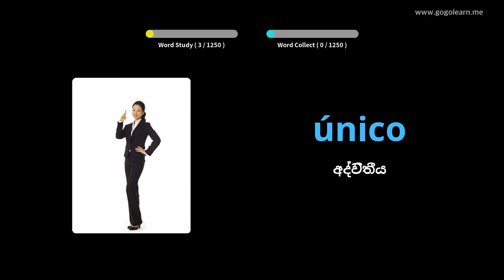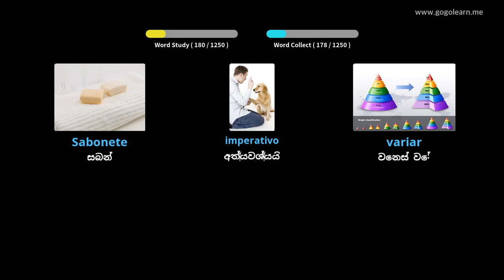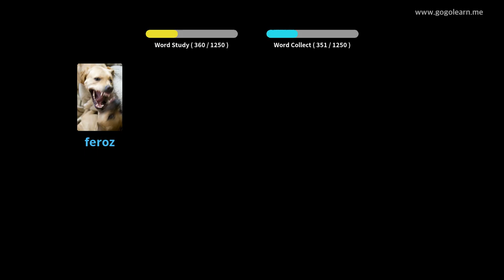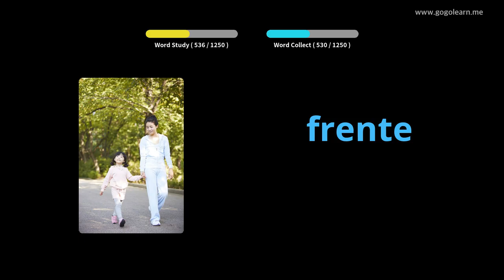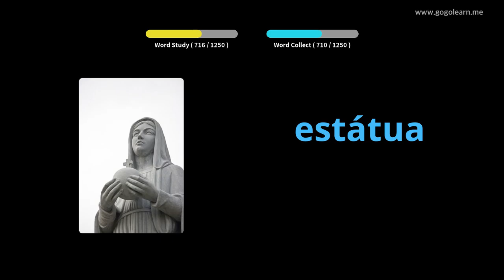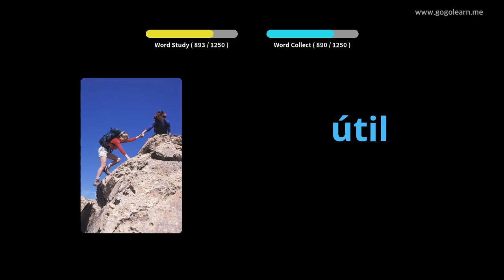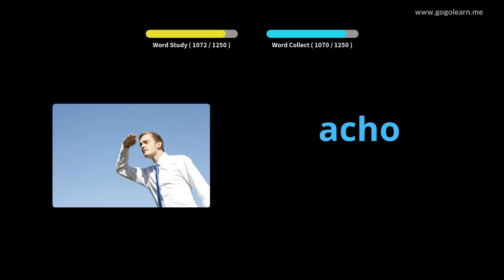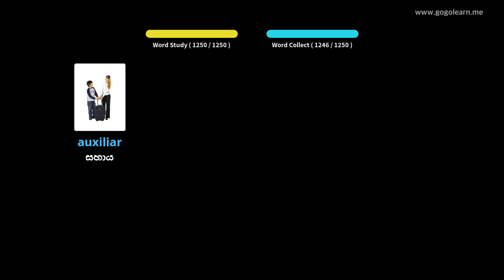පෘතුගීසි වාග් මාලාව ශිෂ්‍යයා | Golearn